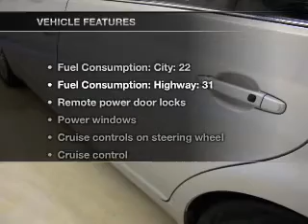2005 Toyota Avalon - Duluth GA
Year: 2005
Make: Toyota
Model: Avalon
Trim: Limited
Engine: 3.5 liter 6 cylinder 24 valve
Transmission: 5-Speed Automatic
Color: Titanium Metallic
Mileage: 113064
Address:
3325 Satellite Blvd